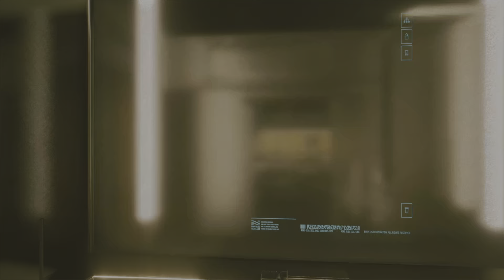Cyberpunk 2077 pt 95